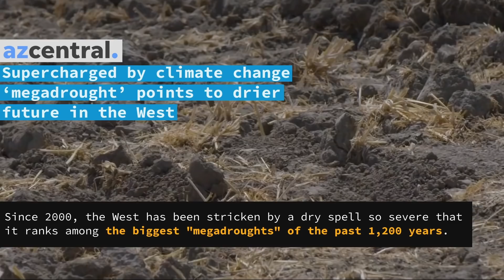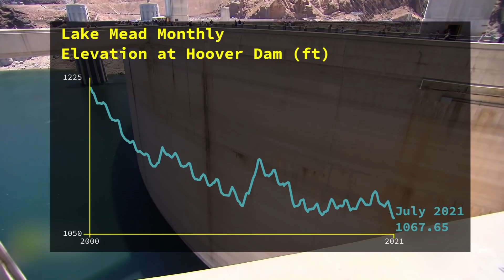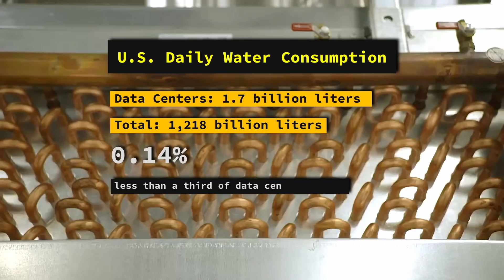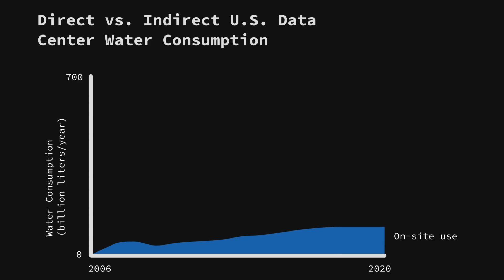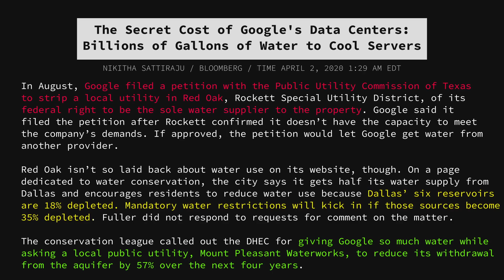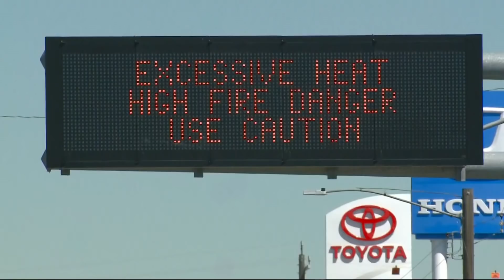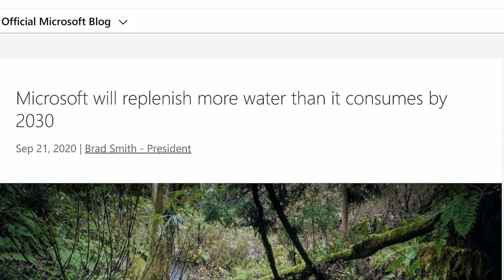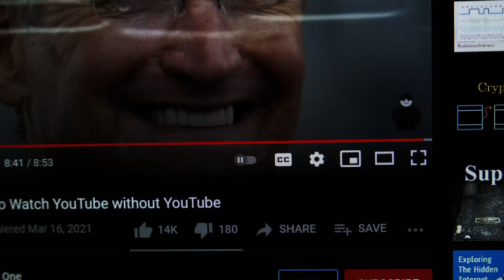The Internet Is Running Out of Water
Data centers are running out of water to cool their servers with. And they keep asking for more.
Monero:
84DYxU8rPzQ88SxQqBF6VBNfPU9c5sjDXfTC1wXkgzWJfVMQ9zjAULL6rd11ASRGpxD1w6jQrMtqAGkkqiid5ef7QDroTPp

Bitcoin:
1FuKzwa5LWR2xn49HqEPzS4PhTMxiRq689

Ethereum:
0x6aD936198f8758279C2C153f84C379a35865FE0F

In the United States, data centers are consuming 1.7 billion liters of water per day. Compared to the total daily water consumption of 1,218 billion liters, that’s less than 0.14%. Sounds like a negligible amount. Until it’s not.

Because the reality is, only one third of data center operators are measuring their water consumption. And the water that gets measured is only the one used directly for cooling. But there is a much bigger hidden cost to running a data center than that.

Sources

Western U.S. drought